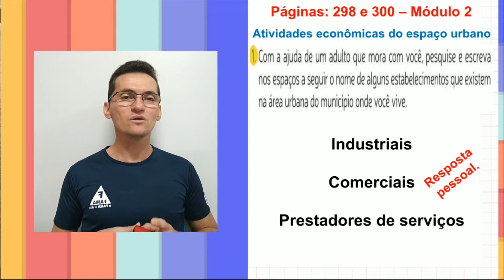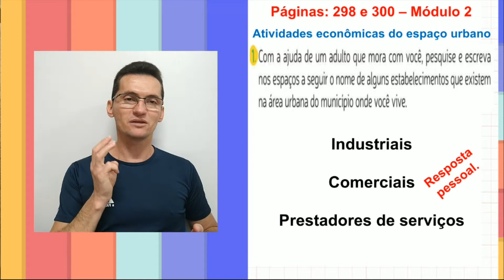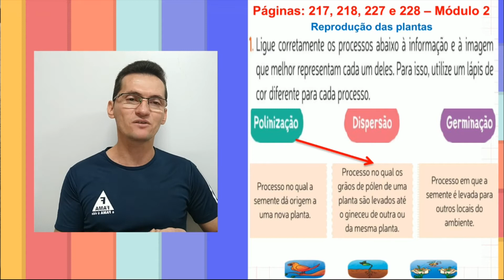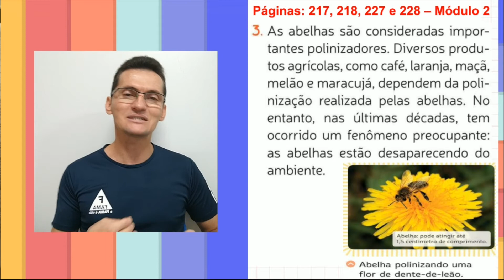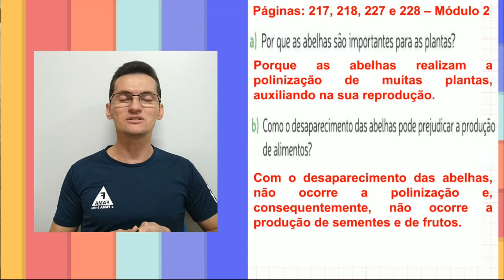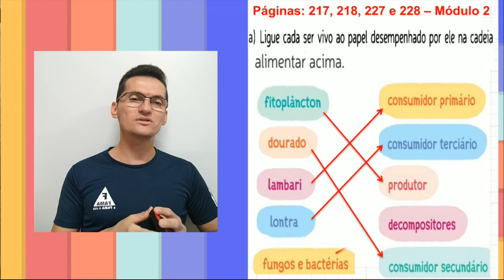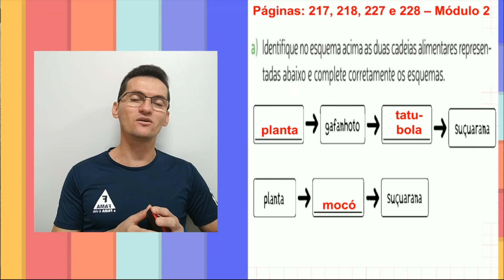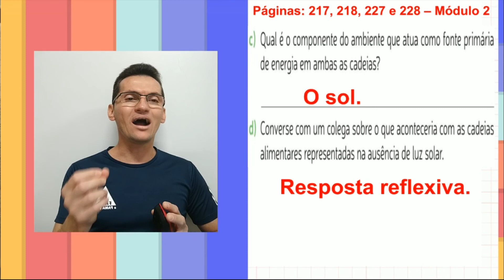4º ANO. CORREÇÃO DA SEMANA 21/06 A 25/06 GEOGRAFIA CIÊNCIAS PRFº EURIDE